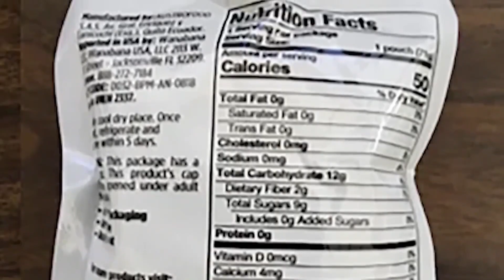¿Consumes purés de fruta? Retiran este producto del mercado por altos niveles de plomo en sus bolsas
La Administración de alimentos y Medicamentos (FDA) advierte a los padres para que les realicen exámenes médicos a sus hijos tras detectar niveles elevados de plomo en las bolsas de puré de fruta de este producto. Te contamos cuál es y qué otras medidas debes tomar.

Acompaña a Paulina Sodi y Carolina Sarassa todas las mañanas en La Voz de la Mañana. Mantente informado con las últimas noticias, videos y fotos de La Voz de la Mañana que te brinda Univision.